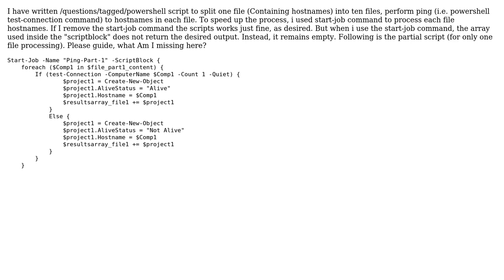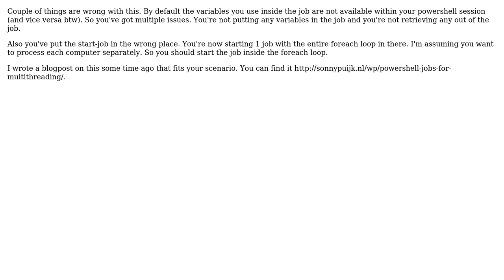Powershell, Start-Job is not Working. Without Start-job script is Ok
With thanks & praise to God, and with thanks to the many people who have made this project possible! | Content (except music & images) licensed under CC BY-SA | Music | Images & others | With thanks to user Sonny Puijk user Fakhar ul Hassan and the Stack Exchange Network Trademarks are property of their respective owners. You are responsible for your own actions.